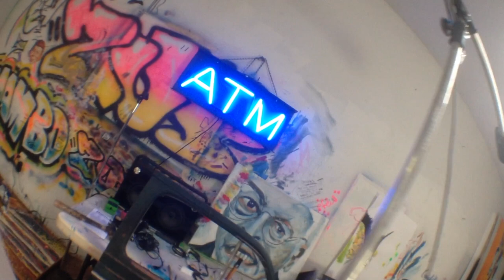Keyboard Cat Bento Chillin'